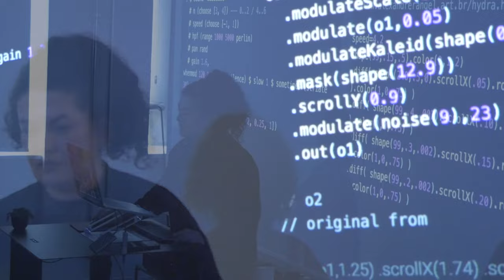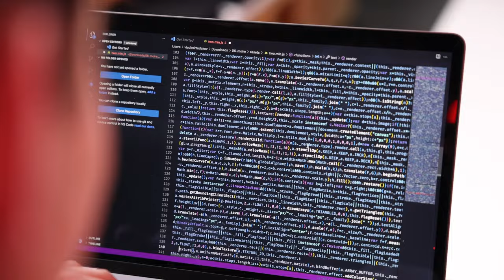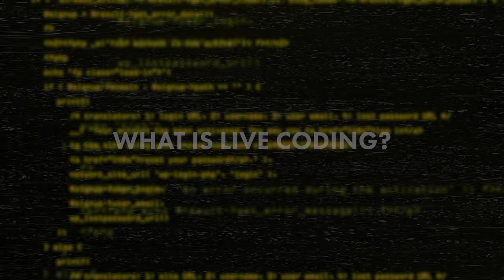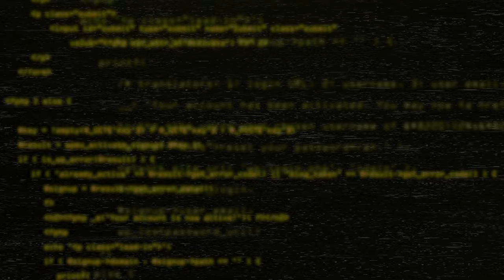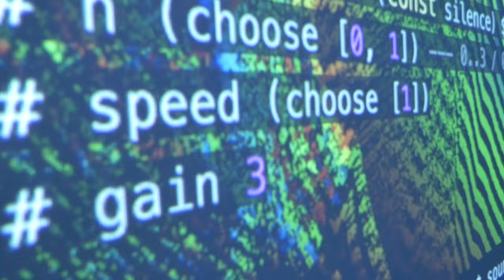Coding Creativity - how to be an artist using code?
Creative Coding encompasses the disciples within which software engineering is used to create algorithmic art. Today we explore the huge number of practices that can fall under this beautiful umbrella, mainly focusing on Algorave, which encompasses audio and visual algorithmic live-coded performances.

Vlad talks to us about many practices of creative coding, its role in our society and just how expansive this artistic practice is and the philosophical nature it can have.

We talk to Alexandra Cárdenas, a respected and experienced live-coder, improviser, algorave, programmer and musician. She dives into the importance of live-coding and the beautiful communities there are around the world and the values that they stand for. These include values of transparency, honesty and collaboration - aligning very much with those of 42Berlin. Alexandra is a part of toplap berlin, an ever-growing community of live-coders based in Berlin.

Alexandra has performed Algorave many times on the 42 Berlin campus, as well as hosted many free workshops. Be sure to keep up with our events

If you want to find out more about how software engineering could be the next step to your journey, check us out

 Thanks and credits to Alexander Mundt for videography and editing & to Magdalena Skorupska & Mia Jaccarini for production, as well as Vlad & Alexandra for their insights.